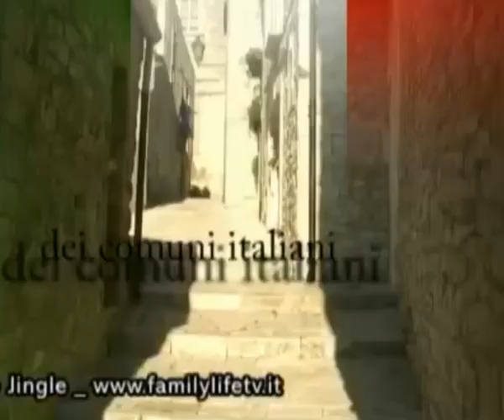Animali: trovati 2 nidi di Caretta caretta sul versante tirrenico della Calabria...